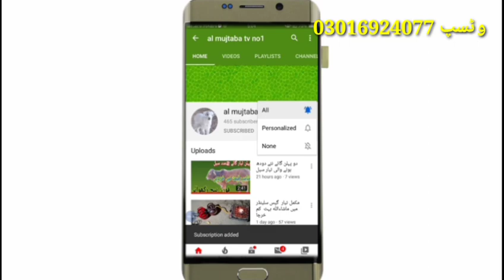قربانی کے لئے تیار ہونے والا بچھڑا ماشاءاللہ خوبصورت بچھڑا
قربانی کے لئے تیار ہونے والا بچھڑا ماشاءاللہ خوبصورت بچھڑا مناسب قیمت میں خریدیں
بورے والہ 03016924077